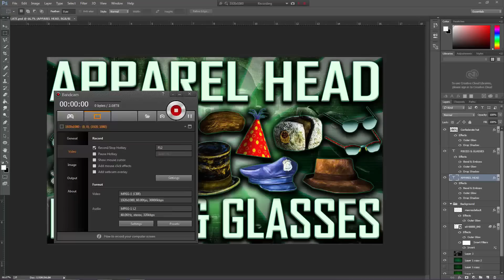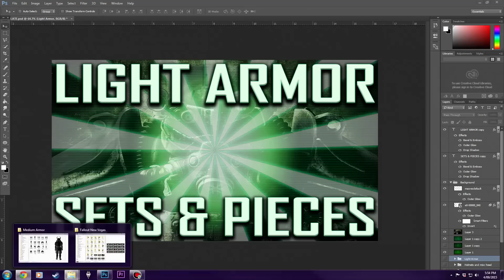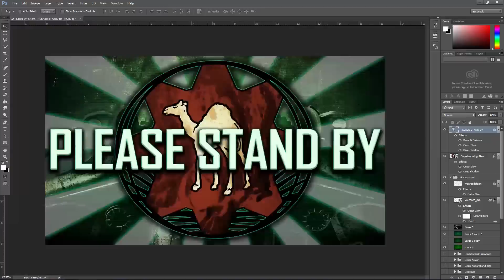The Monthly - September 2015 - Camelworks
Ladies and Gentlemen, welcome to a new series of short monthly updates about the channel: The Monthly

Be sure to leave your questions for the monthly Q&A, leave your ideal podcast guests and also be sure to leave any content ideas you would like to see. I would much appreciate it :)